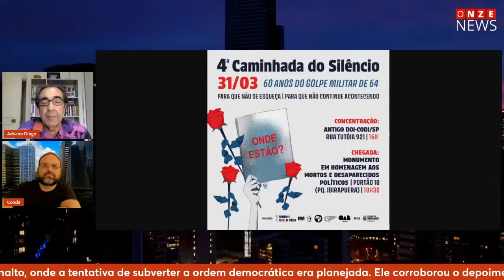Bolsonaro elaborava um AI-5, não apenas um golpe, com Adriano Diogo